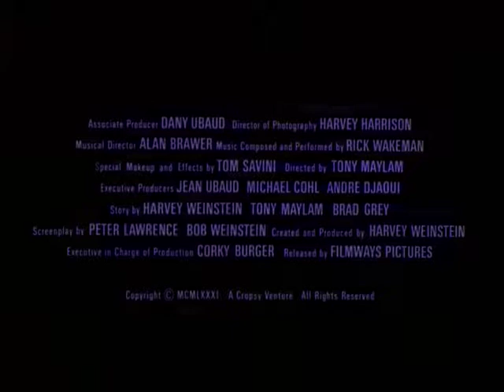The Burning - Carnage 1981